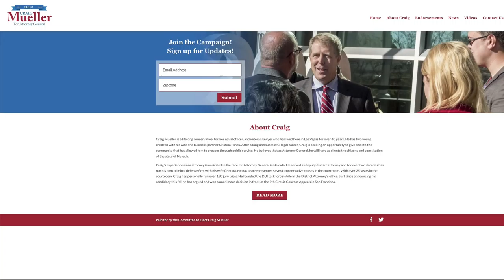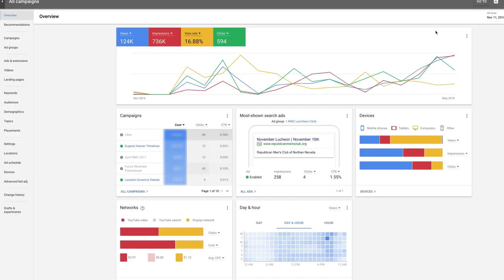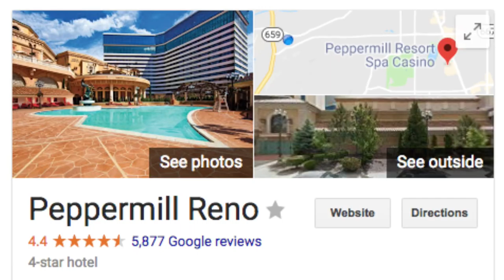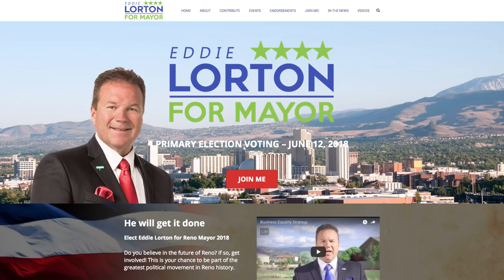287 Eddie Lorton for Mayor of Reno, Nevada - Interview by Bill Conrad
RMC TV is the YouTube channel of the Republican Men's Club of Northen Nevada (RMCNNV) and Meet the Voter Our mission is to educate the general publican about the political process.

On this Timeline of Success - Meet the Voter episode we have Eddie Lorton. The interview took place in Reno, Nevada on May 22, 2018. The Nevada primary election will be held on June 12, 2018.